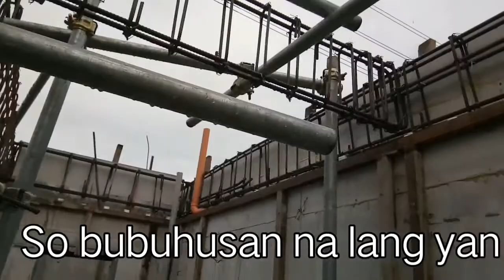Site visit while showing Walltech panel properties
In this episode, I am showing upclose the walls  (Walltech panels) on its rough state to give you an idea on how your construction site will look like compared to conventional techniques.

We are willing to help your team achieve its highest potential in terms of speed without compromising cost and strength of your walls.🏋🏋🏬🏣

Let's get the advantages of precast concrete but not its disadvantages by the use of this wall technology... It only weighs 22kg...

🛠  no plastering
💥  no cracks
🎨  ready to paint
🚒  fire proof
☔  water resistant
🏗  filled with concrete inside
🕖  faster project turnover

Kenny Urmaza
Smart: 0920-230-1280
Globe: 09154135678